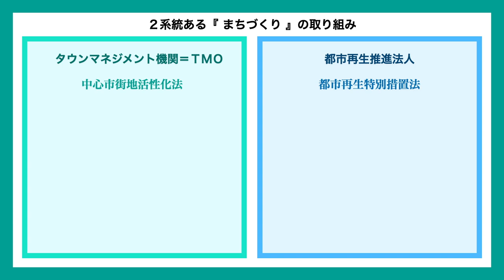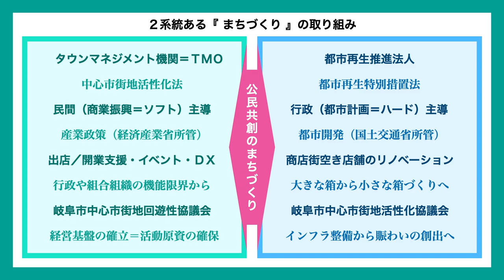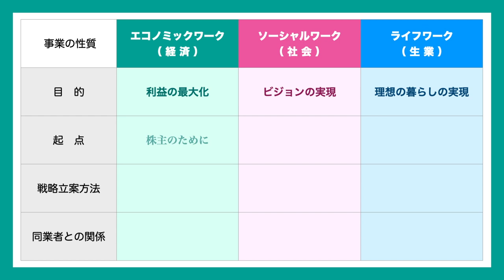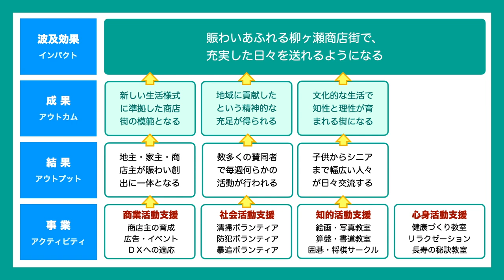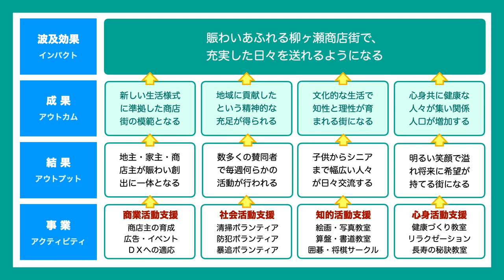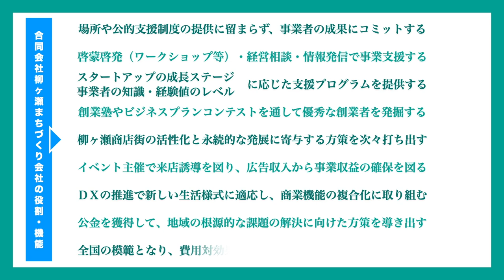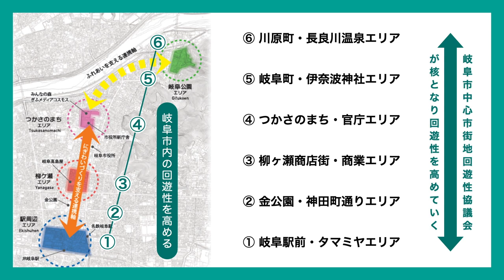Director's cut：柳ヶ瀬まちづくり会社 業務執行社員 三輪知生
岐阜市中心市街地回遊性協議会の令和３年度事業－第７回岐阜市中心市街地創生シンポジウム用の動画。

柳ヶ瀬商店街の歴史やまちづくり会社の背景、柳ヶ瀬まちづくり会社の今後の取り組みについてコメントしています。